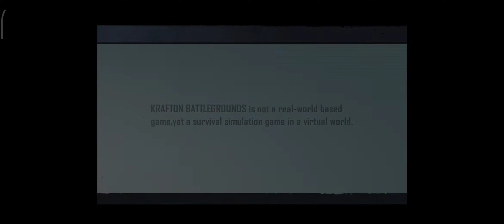BGMI new season 9 Royal pass OP 😍